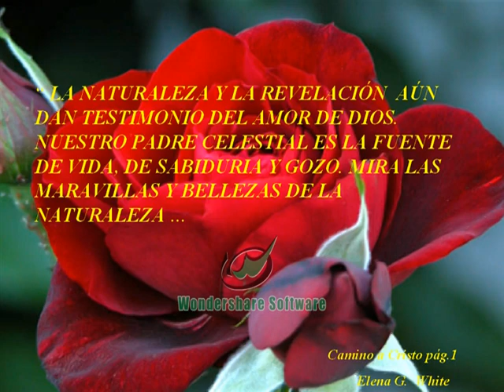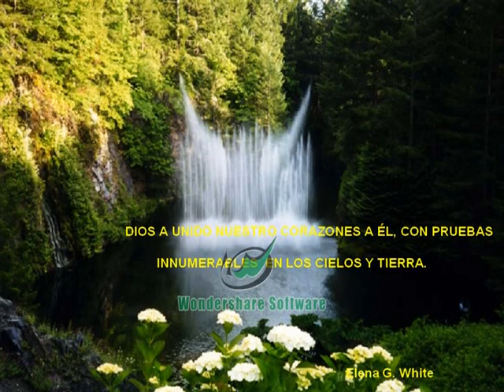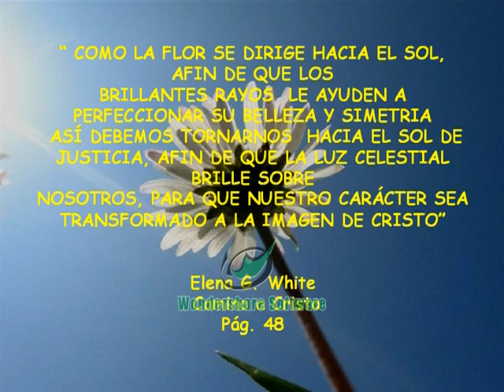DÚO SILOÉ " VEN A LAS AGUAS "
IGLESIA ADVENTISTA DEL 7º DIA "MOVIMIENTO DE REFORMA"
"LA GLORIA SEA PARA DIOS"

INTERPRETES : Gianinna and Susana
ARICA_CHILE